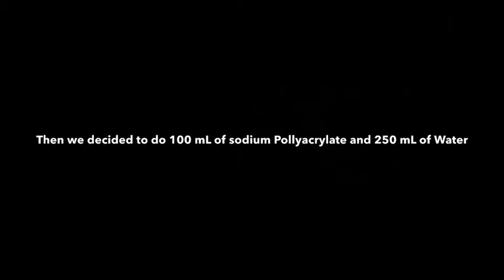Sodium Pollyacrylate project CGHHGC